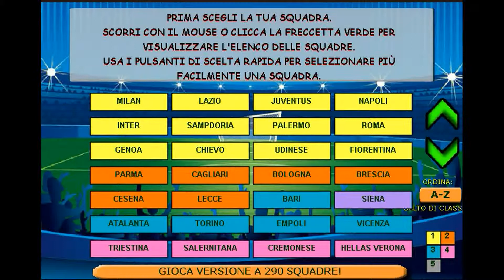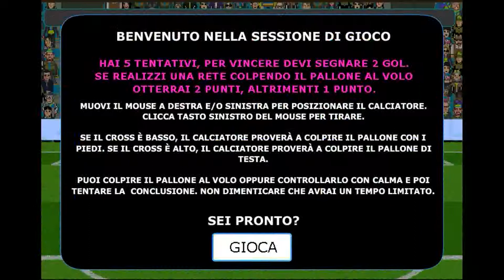Italian Soccer Ep:2 : FANCULO!